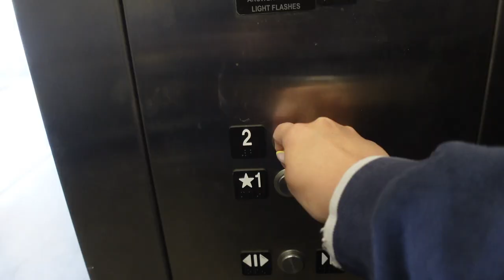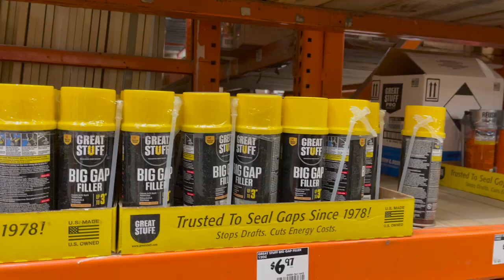E36 GT STYLE WING INSTALL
Hey guys welcome back to the channel today I am installing a wing on the e36. I was having trouble deciding whether I should leave the risers on the wing to give it an LTW look or leave them off to get that GT look. I ended up leaving them off and I am extremely happy with the look. It definitely completed the rear of the car. The finish and paint could be better and I really hope I get to paint or wrap the whole car later on but I need a few more parts for that. I hope you guys enjoy the video and let me know what you guys think of the wing.

M